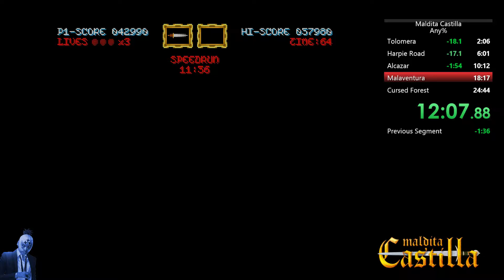Maldita Castilla - Speedrun Any% - 23:12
Maldita Castilla - Speedrun Any% - 23:12